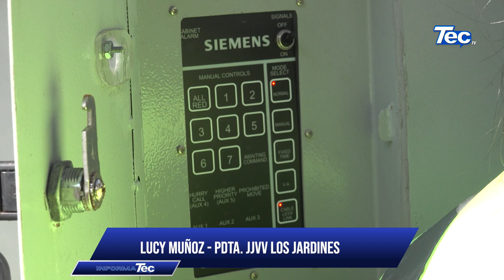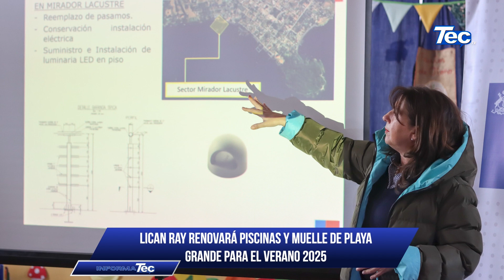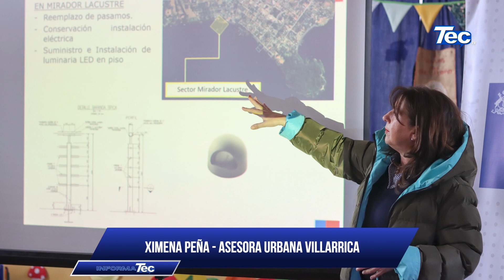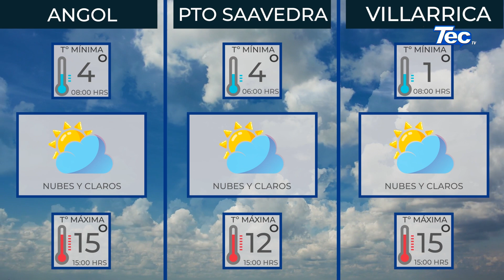InformaTec 26 agosto 2024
➡️Titulares:
📌 Temuco suma nuevo cruce semaforizado y fortalece la seguridad vial de peatones
📌 Presentan Canción Oficial De Juegos Nacionales Y Paranacionales
📌 43 Clubes de Adulto Mayor reciben subvención municipal para este año
📌 Villarrica homenajeó con la comunidad estudiantil los 246 años de Bernardo O'Higgins
📌 Temuco certifica a emprendedores y genera nuevas puertas al desarrollo integral de la gastronomía
📌 Lican Ray renovará piscinas y muelle de Playa Grande para el verano 2025

🍏 La nota de Nicolás Dattwyller